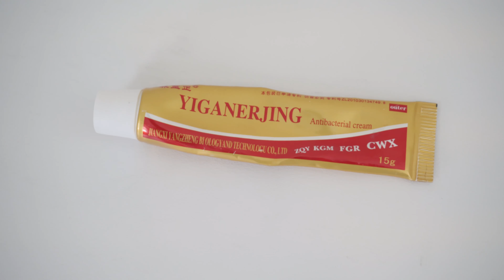HOW I CURED MY ECZEMA! (Has not come back)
In this video I discuss my personal experience on dealing with eczema and eczema flare ups. I have changed my diet, lifestyle and used a controversial cream from China that has now banished on the internet called "yiganerjing" purchased on amazon. I am not promoting the use of this cream, but very curious to hear others' experiences with this cream.

Please follow @interviewerkaoru on instagram.